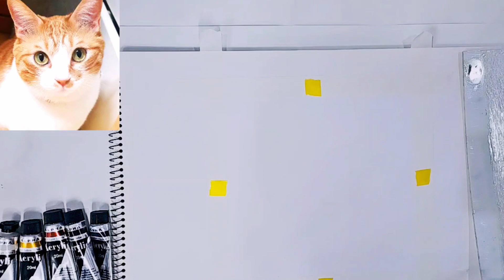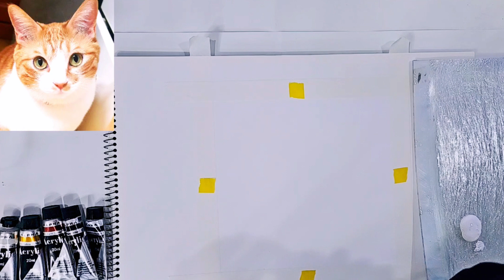칫솔 live 반려동물 고양이 process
5종류 물감으로 표현한 동물화 입니다.초보자 부터 미술을 전공하신 분들도  함께 도움이 되는 동물화 그리는 방법 입니다.